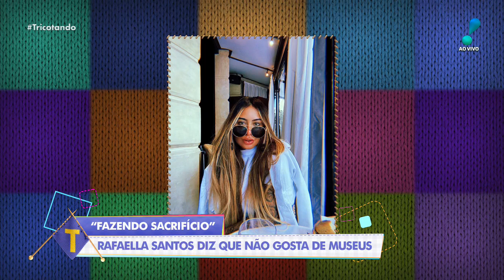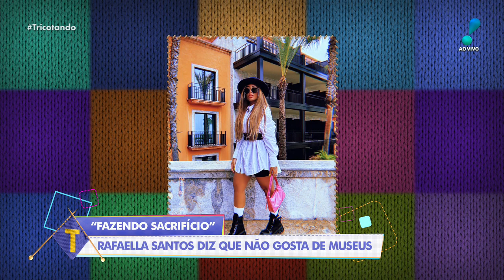Rafaella Santos diz que não gosta de museus após visita a Palácio de Versalhes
Em Paris, Rafaella Santos visitou o Palácio de Versalhes e parece não ter gostado muito do que viu por lá. Ao compartilhar vídeo em seu Insta Stories, a irmã de Neymar disse que não gosta de museus e acrescentou que fez um "sacrifício" para ir visitar o local.